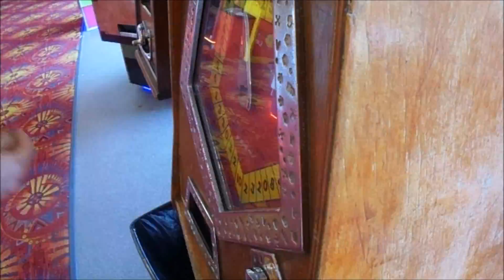adventures | 14 -Scarborough Jolly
An afternoon trip from York to Scarborough and the seaside - despite the slightly rainy weather it was an enjoyable afternoon!